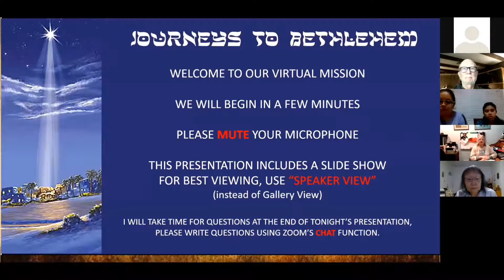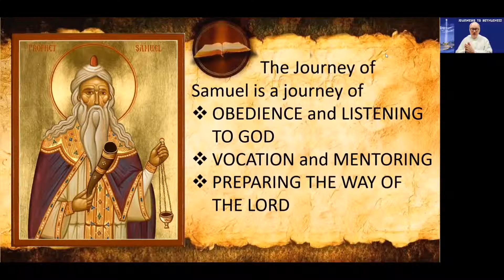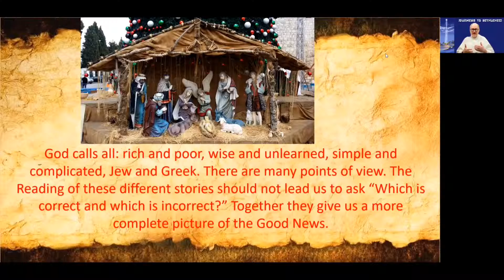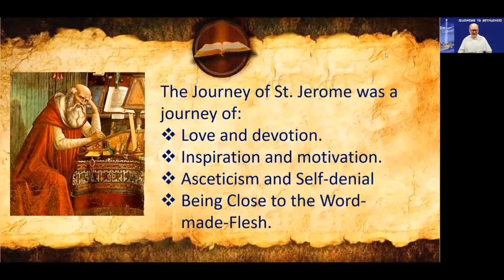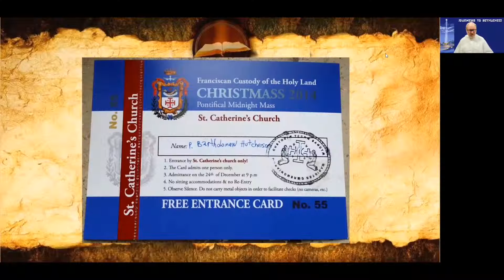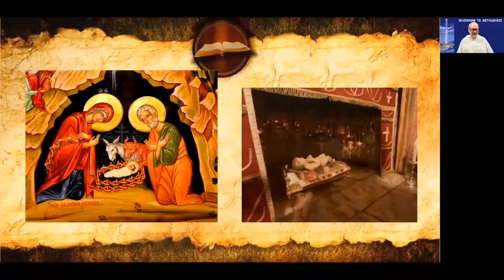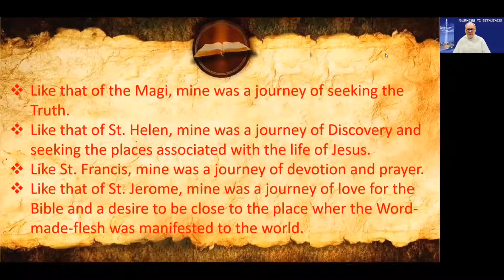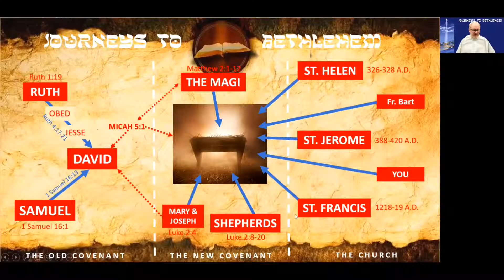Journeys to Bethlehem 2020 - Part 4: My Journey at Christmas 2014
The final part of Fr. Bartholomew Hutcherson's Advent Mission.